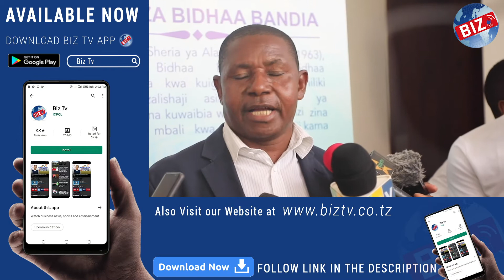SHIUMA Yaipongeza Tume ya ushindani (FCC) Kwa kuwaandalia Semina yenye lengo la kuwainua Machinga.